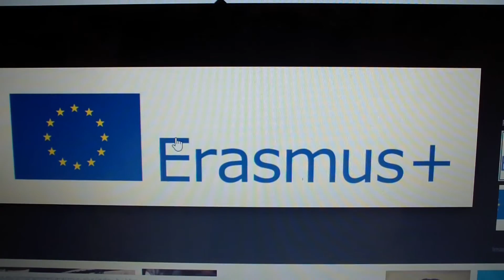EVS now! Video intervista a Manuel, in Lettonia ora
Da Cinisello Balsamo alla Lettonia, il video di Manuel che sta svolgendo il suo Servizio Volontario Europeo. Un'esperienza di crescita consigliata vivamente perchè ti cambia la vita!